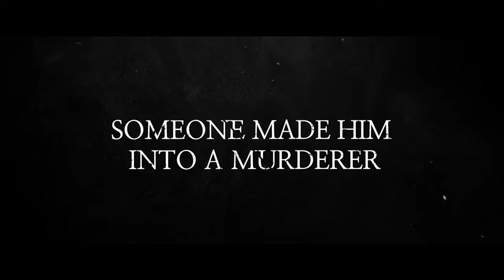CONFESSION Trailer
AVAILABLE NOW ONLINE

A young IT CEO wakes up in a locked hotel room next to the body of his dead lover. Claiming he's been framed for murder, he hires a prestigious defense lawyer. Over the course of one night, they work together to figure out what really happened.

Starring: So Ji-Sub, Kim Yunjin and Kim Se-Hee